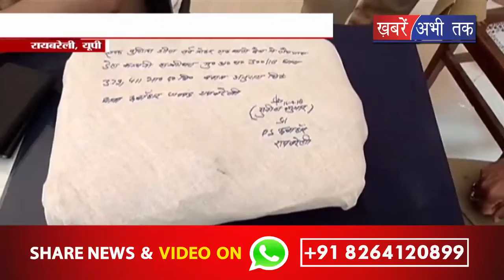पुलिस ने शातिर लेपटॉप चोर को किया गिरफ्तार || Khabrain Abhi Tak Live